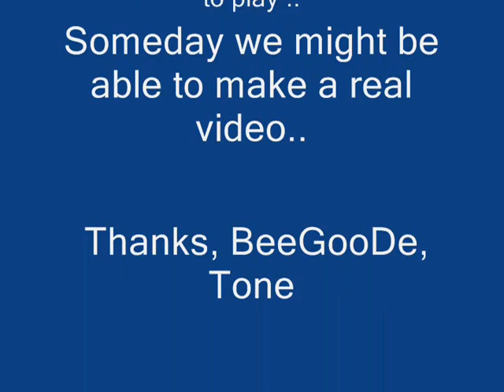Oddfest Video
Here's a quick flick of the Carvers doing there thing up at the Oddfest event in Vail Mills NY..